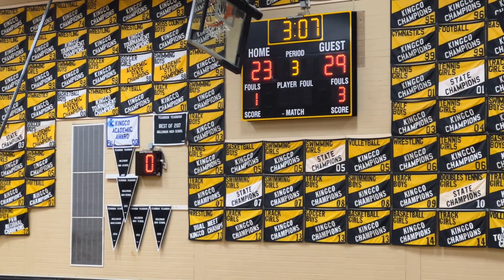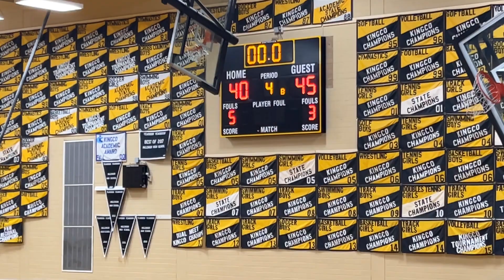Inglemoor vs. Skyline - ETL 7th Grade 030224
Inglemoor Select Basketball
Inglemoor High School